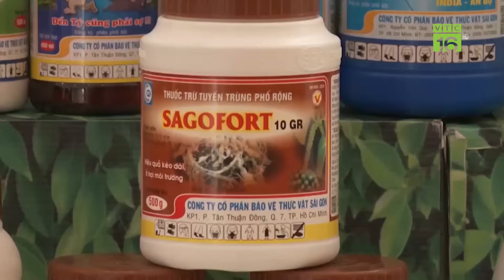Chăn nuôi 2024 dự báo nhiều khó khăn | VTC16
VTC16 | Chăn nuôi 2024 dự báo nhiều khó khăn
Trải qua năm 2023, ngành Chăn nuôi đã phải oằn mình để chống đỡ với những nghịch cảnh do tình hình thế giới cũng như trong nước gây ra. Năm 2024 cũng dự báo là năm khó khăn cũng không kém.